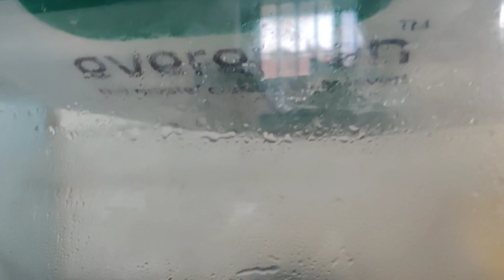~Wild Betta Fish~ Breeding in Tamil | 💯 Easy & Successful Method !!!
Welcome to Jey's Fish Tanks !!

This Video is all about Our Process to Breed Wild Imbellis Betta which we imported recently.